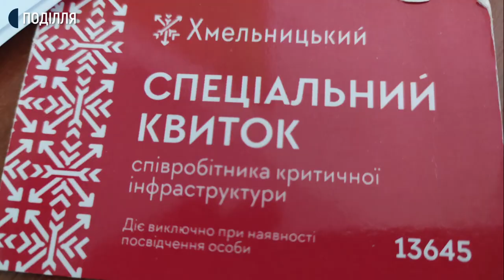«Пасажирів виганяємо ногами»: як хмельницькі перевізники виходять з карантину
У громадському транспорті Хмельницького відмінили проїзд за спецквитками та не відновили пільговий проїзд для пенсіонерів. Міський пасажирський автотранспорт в обласному центрі працює за звичайним графіком з дотриманням певних обмежень. Зокрема, ним можуть їздити містяни на пасажирських сидіннях-стояти в салоні не дозволяється. А ще і водій, і пасажири мають бути в масках. Про це суспільному повідомив виконувач обов’язки начальника управління транспорту та зв’язку Хмельницької міської ради Сергій ШЕпурев. За його словами, автобуси та маршрутні таксі курсують не всюди: на деякі маршрути транспорт поки не виїжджає.